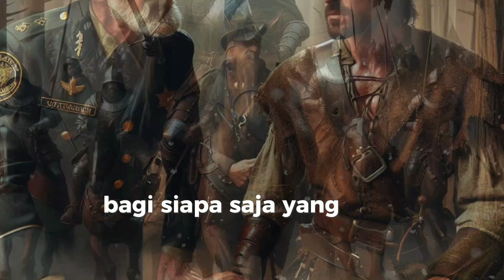ROBIN HOOD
Robin Hood adalah pahlawan legendaris Inggris yang mencuri dari orang kaya untuk membantu orang miskin. Ia memimpin kelompok Merry Men di Hutan Sherwood dan melawan Sheriff of Nottingham yang korup.
Sebagai simbol perlawanan terhadap ketidakadilan, kisah Robin Hood terus hidup meski tidak ada bukti sejarah pasti tentang keberadaannya. Gambar divideo ini dibuat dengan menggunakan aplikasi Bing image creator Mohon Maaf kalau dalam pembuatan video atau ceritanya ada yang salah atau tidak sesuai...🙏

Asal Usul Nama Desa Tanggungsari
Asal Mula Nama Desa Tanggungsari
Nasiruddin
Buyut Nasirun
Mbah Buyut Nasirun
Tanggungsari
Brebes
Ketanggungan
Tutorial Membuat Karikatur
Tutorial Bing Image Creator
Tutorial Membuat Logo
Tutorial Ganti Wajah
Tutorial Membuat Popup 3D
Tutorial YouTube
YouTube pemula
YouTube Creator
Video short
Video YouTube
Cerita legenda
dongeng
cerita rakyat
Generate Ai
Image creator
Bing Ai
Prompt
Bing Image Creator
Bing
Ai
HUT RI
HUT RI ke 79
17 Agustus
Agustusan
Gapura
Pemain Bola
Pemain sepakbola
Sepakbola
Kartun
Microsoft Bing
Android
Animasi 3D
Animasi 4D
faceSwapper ai
Remaker ai
Ramadhan
Ramadhan Kareem
Bulan Suci Ramadhan
Gunung Bromo
Savana
Wallpaper
Walldecor
Couplean
Couple
Naruto
Mobile legends
Spiderman
cerita rakyat
Cerita rakyat Indonesia
Cerita Nusantara
Legenda
Legenda Indonesia
Legenda Nusantara asal usul
Mitos Jaka Sembung
Cerita Animasi

Mohon Bantu like coment share dan subscribenya dan tonton hingga selesai video tutorialnya ,,,,biar makin semangat dalam berkarya,,,🙏🙏🙏